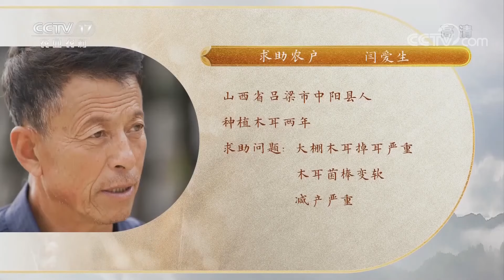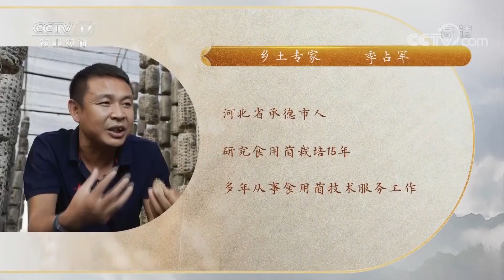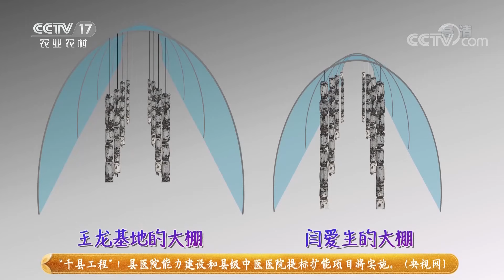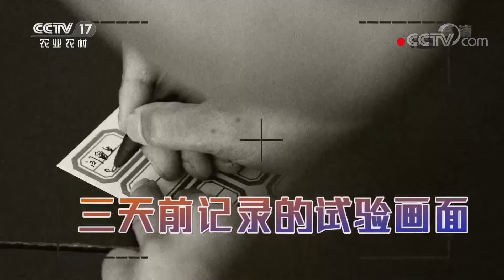木耳种植大户从“采耳”变”扫耳”？大棚木耳因何掉落，木耳菌棒因何腐烂？丨「田间示范秀」20211019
本期节目主要内容：
山西西部的吕梁山区既是黄土高原典型地区，也是革命老区，中阳县就位于群山起伏的土石森林区。近年来，为巩固脱贫攻坚成果，谋求乡村振兴发展，这里找到了一个适合山区发展的农业产业——黑木耳。求助农户闫爱生就是当地一个种植大户，但是他种植的木耳出现了问题，减产严重。